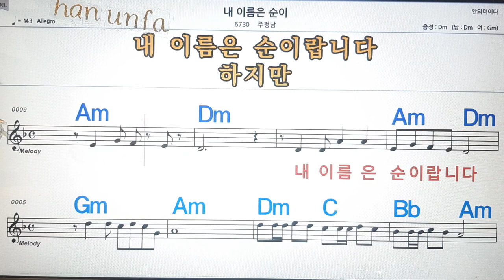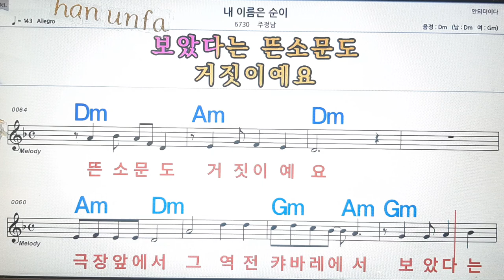내 이름은 순이/주정남💋노래방, 통기타 , 코드 큰악보, 가라오케, 반주💖Karaoke, Sheet Music, Chord, MR